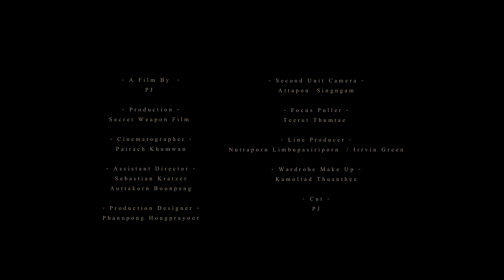Slot Machine - I Know, I Know [Official Music Video]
Download & Streaming

"I Know, I Know" the 2nd single from Slot Machine's international album.
A beautiful ballad which will fly you to Slot Machine’s galaxy.
Produced by Six-time Grammy Award winner, Steve Lillywhite.

Lyrics : Steve Lillywhite /Jackson Dimiglio-Wood / Sumate Posayanukul / Karinyawat Durongjirakan
Producer : Steve Lillywhite

*Click CC button for the lyric

For concert & event, please contact to
Line @becteromusic.show